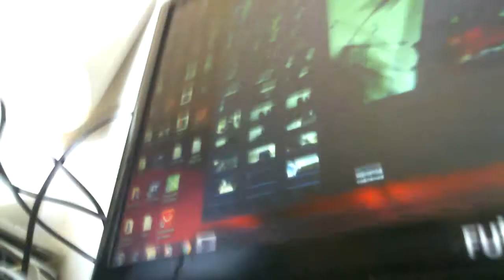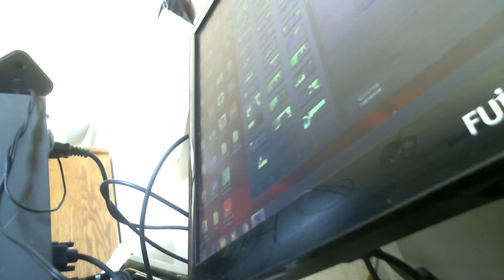Как легко и просто отремонтировать монитор компьютера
Показан простой способ ремонта доступный даже человеку не знакомому с электроникой